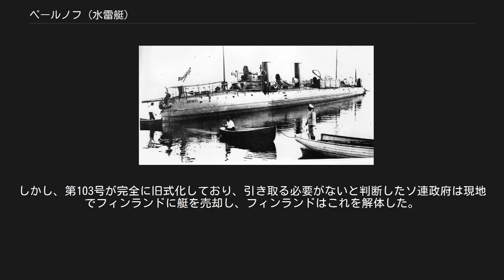ペールノフ (水雷艇)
ペールノフ（ロシア語: Пе́рновъ ピェールナフ）は、ロシア帝国の水雷艇（Миноносец）ある。
艇名は、エストニアのパルヌの当時の名称である。
フィンランドがロシア帝国から独立を果たすことになったロシア革命からフィンランド内戦にかけての動乱期にフィンランド独立派によって捕獲され、その海軍へ編入された。
 ペールノフは、ロシア帝国海軍向けに建造されたペールノフ級水雷艇の1番艇であった。
1891年1月にル・アーヴルに所在するフランスの造船会社「ル・ノルマン」社で起工、同年12月7日付けでバルト艦隊に配属、クロンシュタットに母港を定めた。
1892年8月11日に進水、同年10月に竣工して部隊配備された。
 1895年4月8日には、第103号水雷艇（Миноно́сецъ № 103 ミナノースィェツ・ノーミェル・ストー・トリー）に改称された。
同年6月20日からは訓練と同型艇の建造のための手本として用いられた。
ペールノフ級は、1890年代に25 隻が建造された。
1909年10月16日には、通報船に類別を改められた。
1910年には、イジョール工場で艇体と甲板、ボイラー関連設備のオーバーホールを受けた。
 第一次世界大戦では第4掃海隊に所属し、掃海艇・通報船として戦域掃海任務や通報・哨戒・護衛任務に従事した。
1917年には二月革命に参加し、臨時政府の管轄に移った。
十月革命ののちは、ボリシェヴィキの赤色バルト艦隊に所属した。
ソヴィエト・ロシア艦艇としてフィンランド内戦に参加したが、ドイツ帝国と連合したフィンランド独立派の反撃によりソヴィエト派は劣勢となった。
 1918年3月2日には、ソヴィエト・ロシアの赤軍が撤退することになるブレスト＝リトフスク条約の交渉状況に関連し、フィンランド湾にあったソヴィエト・ロシア艦艇は3月15日にソヴィエト・フィンランドへ譲渡された。
4月12日には、敵軍の手に落ちることを免れるためフィンランド湾より撤収しようとしたが、結氷のため艇を動かせず、やむなくヘルシンキに放置して赤軍は撤退した。
4月21日にはフィンランド白衛軍が同地を掌握し、第103号通報船は同軍に接収された。
 1920年にフィンランドとソヴィエト・ロシアとの間に締結されたタルトゥ条約に基づき、1922年には第103号通報船はフィンランド海軍を除籍され、ソヴィエト・ロシア政府に引き渡されることとなった。
しかし、第103号が完全に旧式化しており、引き取る必要がないと判断したソ連政府は現地でフィンランドに艇を売却し、フィンランドはこれを解体した。